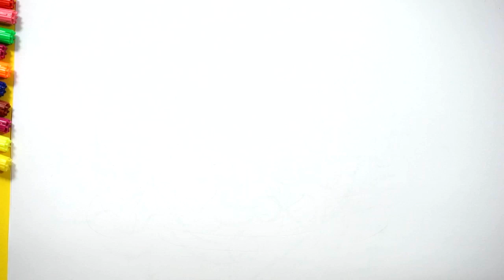Drawing coloring sweaters for kids&Drawing for children